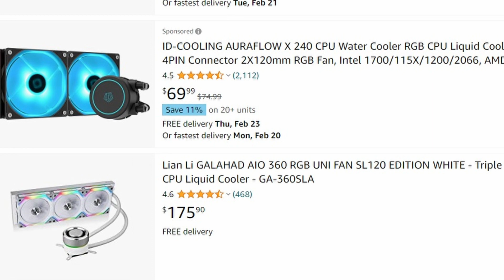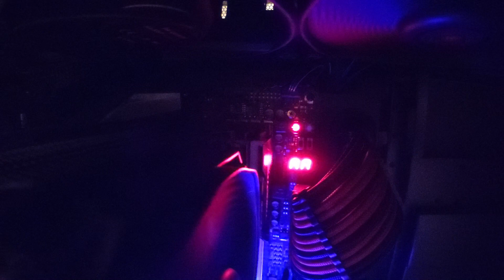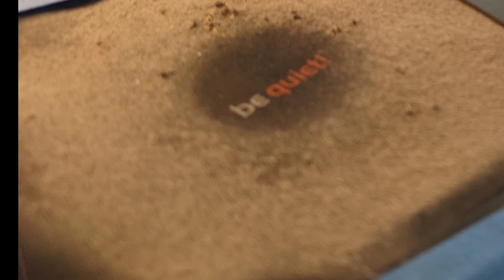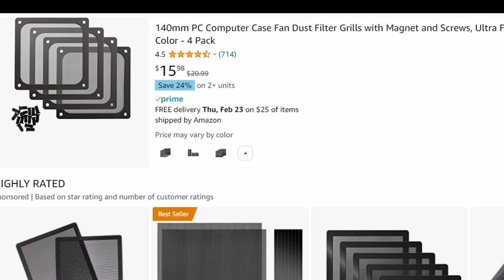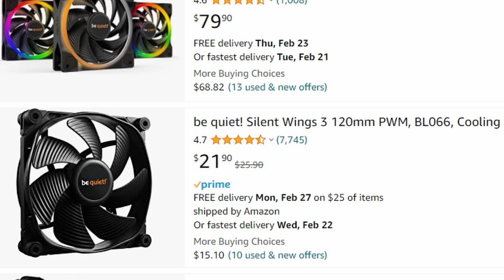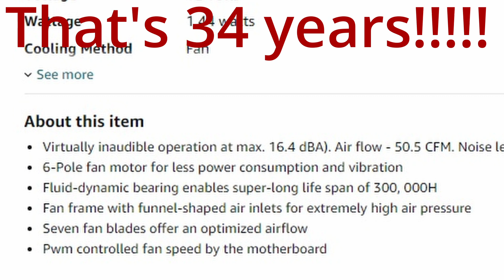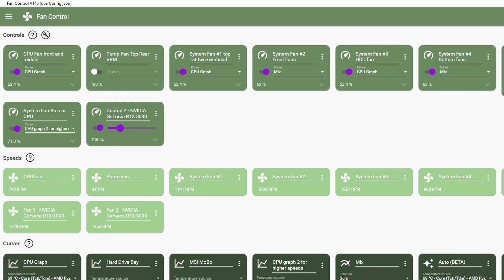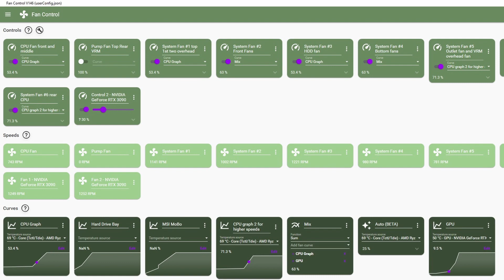A talk about PC fans. High pressure/airflow, positive/negative pressure, airflow, cooling,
Fans are one of the more important, yet often disregarded parts of the computer. Airflow that moves the heat away from the components and out of the case is what is needed. It's simple, really.

Here's a partial list of the items in this build:

This will let you see the CyberPower PR2000RT2U UPS at Amazon.

Seasonic PX-1300 Platinum Power Supply, 1,300 watts.

Here's the Icy Dock SSD tool less dual 2.5" SSD to 3.5" HD bay I was using before. I'll keep it on hand because it's handy and I just might need it again.

IcyDock TurboSwap 3.5" Spinning Disk Mobile Rack

BeQuiet! Dark Base 900 rev 2 (orange Striping)

Seasonic PRIME TX-850, 850W 80+ Titanium, Full Modular Power Supply

Samsung 970 EVO Plus SSD 2TB NVMe M.2 Internal Solid State Hard Drive

SAMSUNG 980 PRO SSD 2TB PCIe NVMe Gen 4 Gaming M.2 Internal Solid State Drive Memory Card

SAMSUNG 870 EVO 4TB 2.5 Inch Solid State Drive

SAMSUNG 870 QVO 8 TB SATA 2.5 Inch Internal Solid State Drive (SSD)

bequiet! Dark Rock Pro 4, Tower CPU Cooler

MSI MEG X570S Unify-X MAX Gaming Motherboard (replacement for the B-550 Unify-X I am using. And yes, I'd like to have this newer board too!)